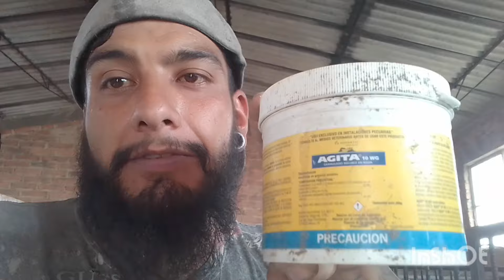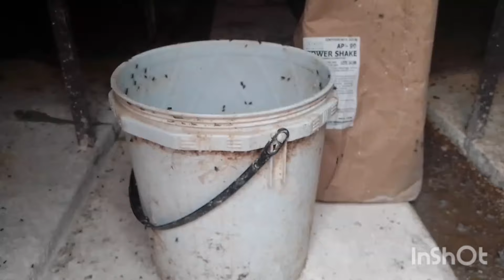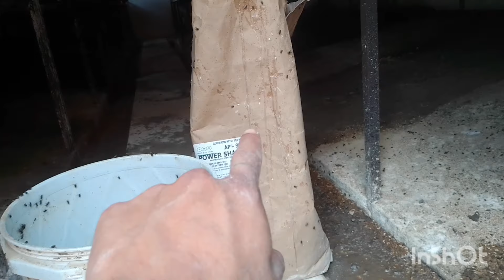cuál es el mejor veneno para moscas??